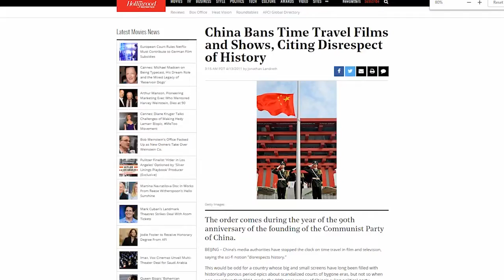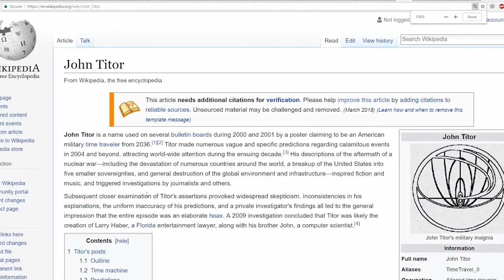FAKTA TENTANG PERJALANAN WAKTU YANG VIRAL DI INTERNET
ADA SEBAGIAN ILMUWAN YANG MENGATAKAN PERJALANAN WAKTU TIDAK MUNGKIN UNTUK DILAKUKAN.